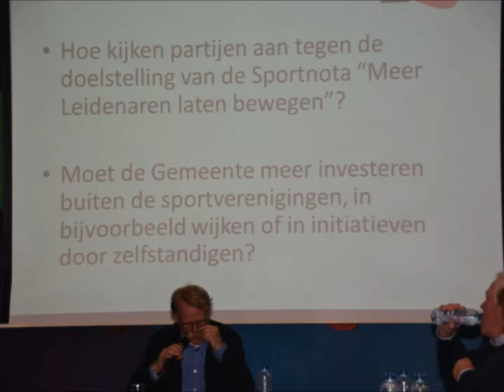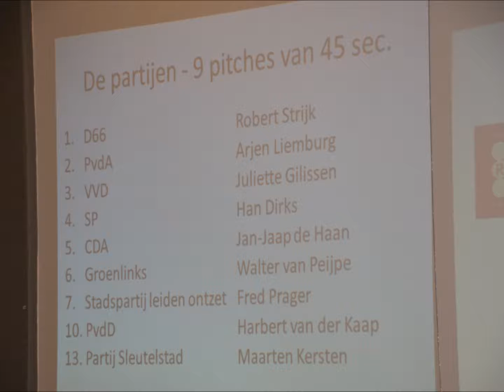Fotoslideshow LSF en RAP debat Leiden.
paar foto's van diverse debatten